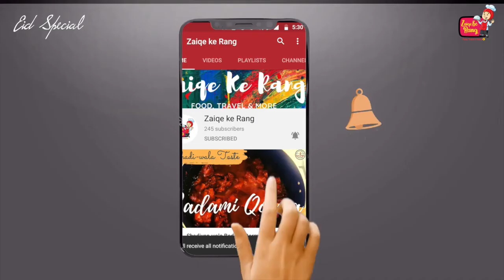Masala Kaleji || Street Style || Bakra Eid Special Recipe - By Zaiqe Ke Rang